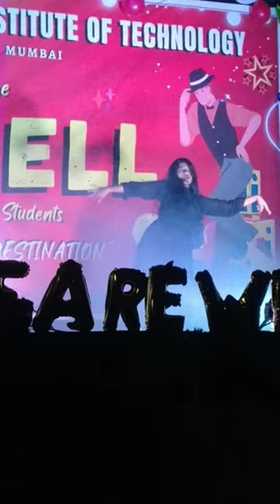Farewell - 2023 Chhatrapati Shivaji Maharaj Institute of Technology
C.S.M.I.T. is a leading engineering college in Maharashtra with excellent academic track record, highly qualified faculty, state-of-the-art infrastructure, industrial visits, industry-academia interface, research and innovation center, placement opportunities, entrepreneurial development, co-curricular and extra-curricular activities, and strong alumni network. Choose C.S.M.I.T. for quality education, industry exposure, and personal and professional development.